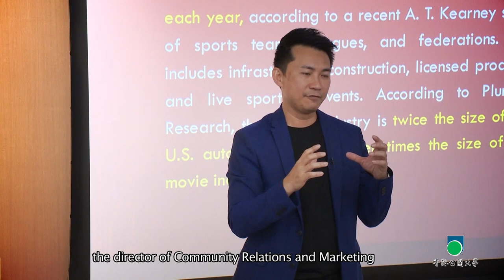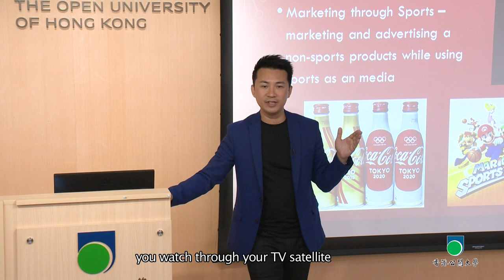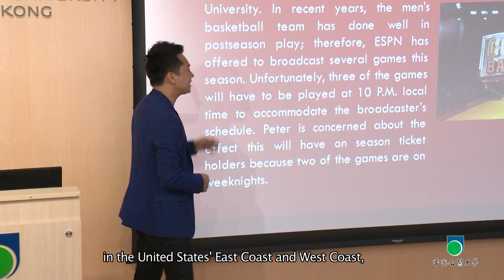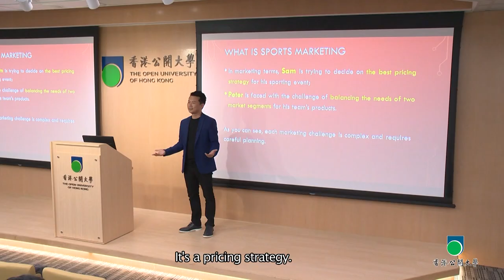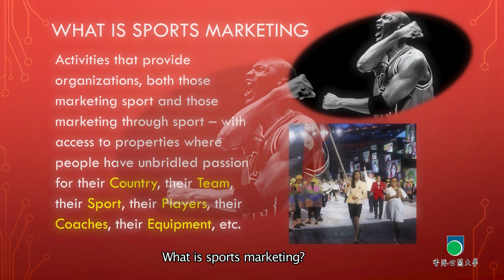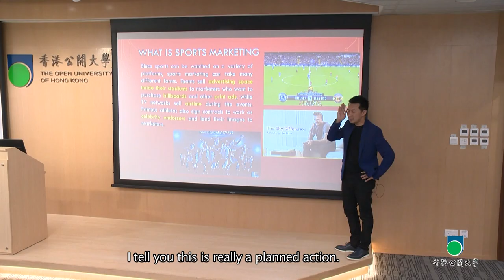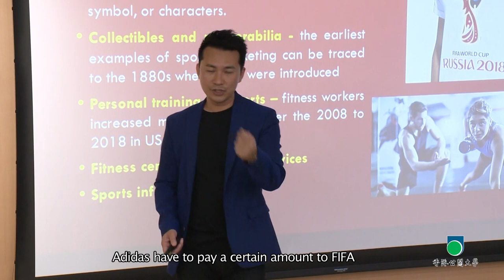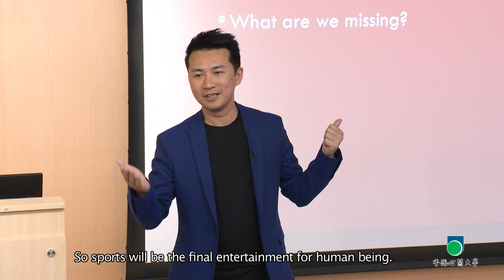OUHK - Sports Management Series: From Sport Profession to Business Profession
In this programme, Mr Ron Lee, the director of Community Relations and Marketing from the Hong Kong Sports Institute, discusses marketing in Hong Kong. He provides a definition of marketing and explores some case studies that show the difference between marketing from sports and marketing through sports.